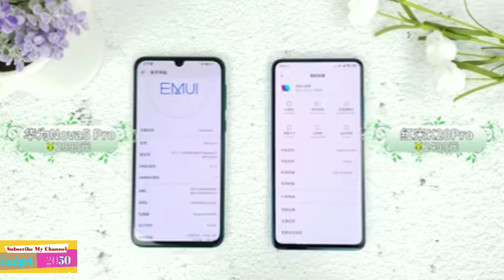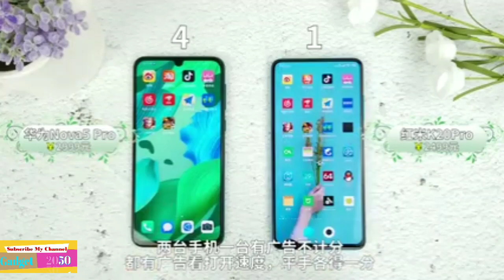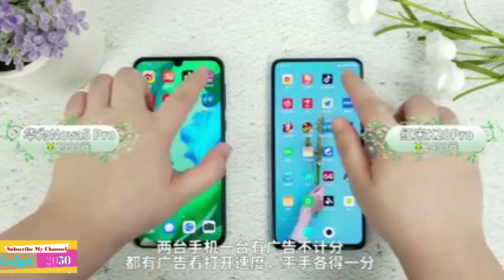Redmi K20 Pro Vs Huawei Nova 5 Pro - Speed Test